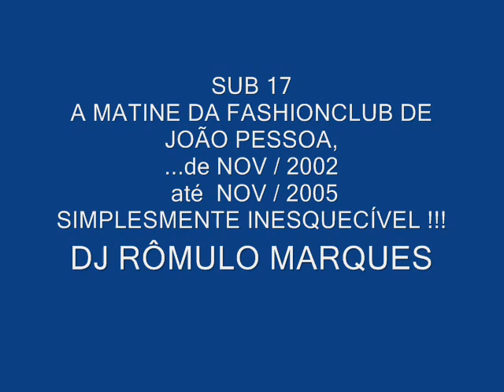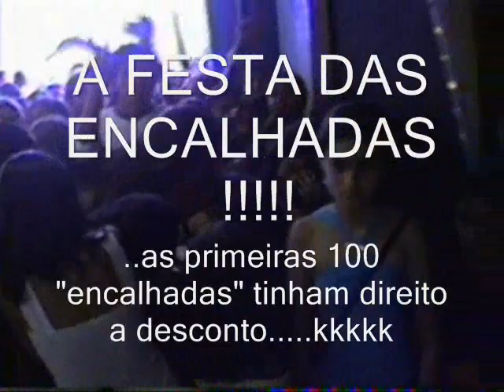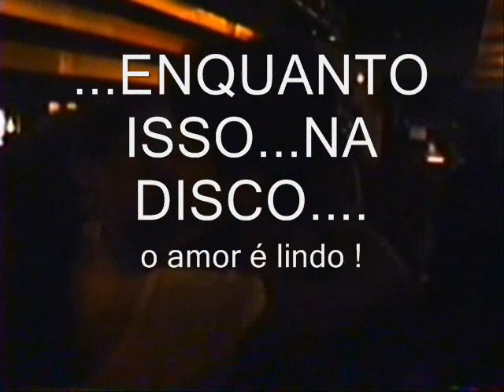SUB17 JAMPA - O SUCESSO !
SUB 17 - A MATINE DA FASHIONCLUB JAMPA ( João Pessoa ), surpreendeu a cidade com o sucesso entre os teens de 12 a 17 anos, de 2002 a 2005, comandada pelo irreverente DJ RÔMULO MARQUES.
SUCESSO TOTAL !
DEIXOU SAUDADES !